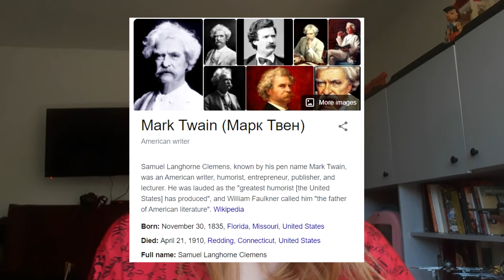NAŠLA SAM NAJSTRAŠNIJI CRTANI IKADA.. 😱 (The Adventures of Mark Twain)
U pitanju je crtani po imenu The Adventures of Mark Twain

INFO:
19 years old
Recorded with - Samsung Galaxy J7 Mobile's Camera
Editing Program used in the video - Sony Vegas Pro 13